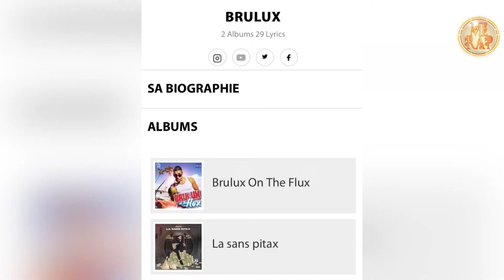Brulux - film shorts brulux film parler pour l’histoire de brulux rap français 2021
Film brulux
Brulux on the flux
Rap français 2021
 brulux 2021